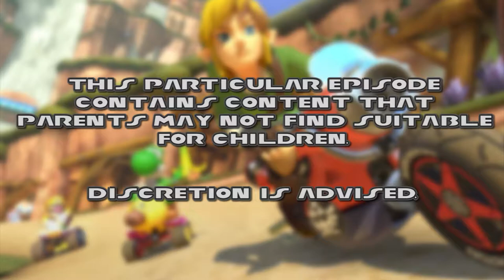Yah Mo Play: Mario Kart 8: VS Multiplayer Part 20: Back to Work!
And now to the not as enjoyable aspects of the game.

Got here in the middle of the LP? Get caught up with the full playlist here:

From the Wiki:

Mario Kart 8 is a game for the Wii U, which was released in Japan on May 29, North America and Europe on May 30, and in Australia on May 31, 2014. The game can be played both physically and digitally through the Nintendo eShop. The game is the eighth installment in the mainstream series, and eleventh overall in the Mario Kart series.

A prominent new addition is anti-gravity, allowing players to drive on almost any surface. Bikes, gliders, and underwater driving also return. In addition, ATVs join the returning karts and bikes as a new class of vehicle.

The gameplay maintains the traditional elements of previous Mario Kart games, mostly from the two recent installments on the Wii and 3DS respectively. Karts, which feature similar designs from Mario Kart 7, can be customized once again, alongside the returning bikes, which handle similar to the karts now and can only perform a wheelie via a boost, and the newly introduced ATVs. The hang-glider and underwater mechanics also return, as well as Coins, with the player being able to collect up to ten in one race as in Mario Kart 7. Like Mario Kart Wii, twelve racers are present in normal races. Tricks and the ability to look behind also return in this game.